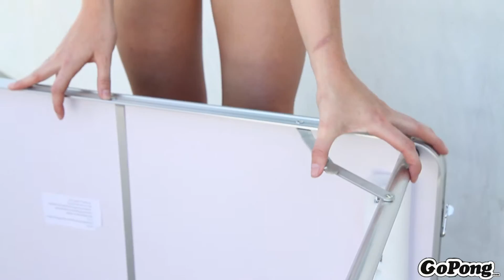GoPong 6FT Beer Pong Table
Features:
• Portable 6 foot table
• Measures 6 x 2.33 x 2 feet when open
• Folds into 3’ x 2’ briefcase with carrying handles • Durable melamine waterproof surface
• Weighs only 16 pounds
• 6 Ping-Pong balls included

The GoPong 6 foot portable beer pong table is custom designed to give college kids, tailgaters, and other pongers an easy-to-carry, easy-to-set-up game table. Equipped with all the features of our popular 8-foot tables but in a smaller size, the 6 foot table is ideal for small spaces or groups who want to speed up the game. The table is made of high-strength aluminum, with a waterproof MDF playing surface that's built to withstand even the rowdiest parties. The MDF surface also helps the balls bounce perfectly, so you can line up your next toss with confidence. Just as importantly, the GoPong table can hit the road with you. The table folds into a 3-by-2-foot briefcase and includes carrying handles for easy transport.